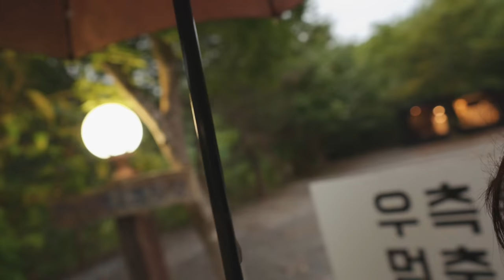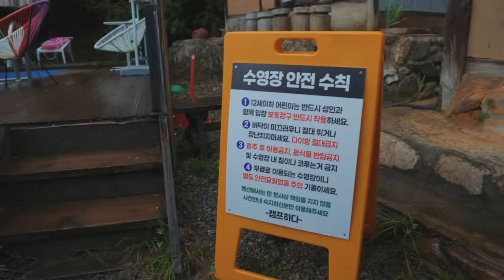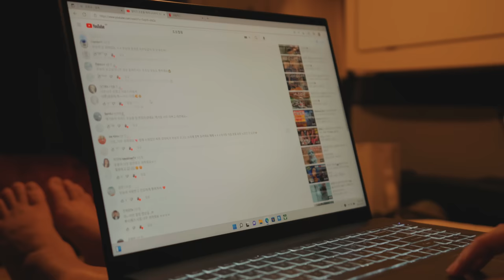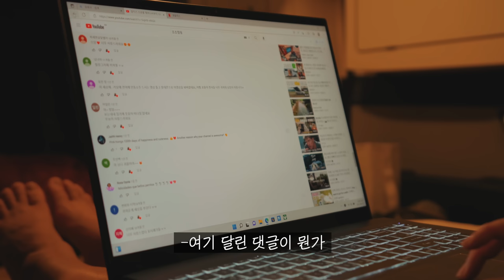나만의 작은 블랙 포장마차에서 우중 솔로 캠핑 | 든든한 집밥에 끝여름 물놀이까지! | 홍천 캠프하다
영상에 나온 MSI 노트북: Summit E16 Flip - A12U

침낭 : 큐물러스 - 파냠 450
선풍기 : 카고 컨테이너 멀티팬
우비: jr기어 - 판초우의
아이스박스 : 밤켈 소프트쿨러 9L
테이블 : 카즈미 - 유니온 아이언메쉬 2폴딩 테이블
테이블 : 하이드오프 -  보드테이블
의자 : 카고 컨테이너 - 폴딩체어
전기포트 : 키친아트 - 접이식 폴딩 포트
버너 : 코베아 - 캠프원
버너: 코베아 - 큐브버너
코펠 : 벨락 - s9플러스
랜턴 : 크레모아 - 3페이스 M
랜턴 : 루메나 2
랜턴 : 하와스 - 모기퇴치 캠핑랜턴

-촬영장비-
카메라 : 소니 a7c
렌즈 : 16-35gm
드론 : DJI - 에어2S
마이크 : 소니 ecm-b1m
-음원-